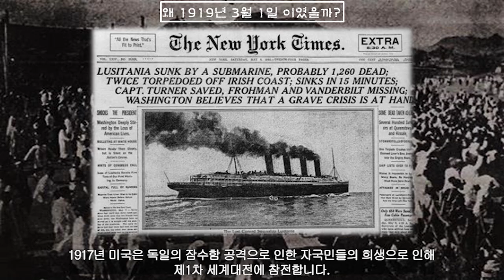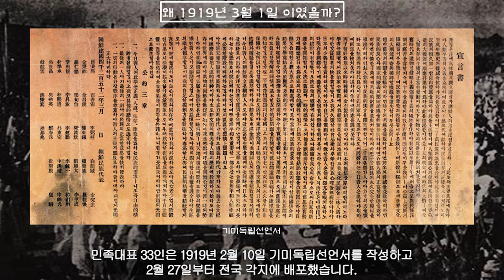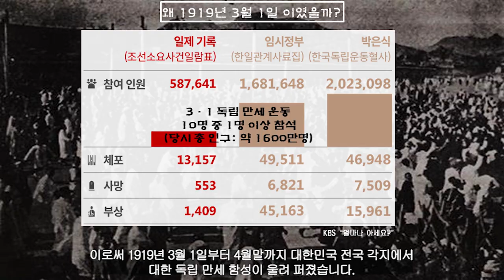3.1 독립 만세 운동(1부), "왜 1919년 3월 1일 이었을까?"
우리가 잘 알고있는 "3.1 독립 만세 운동"에 대한 이야기입니다.
과연 '왜 1919년 3월 1일에 독립 만세 운동이 시작된거지?'에 대한
궁금증으로부터 "3.1 독립 만세 운동"에 대해 보다 깊게 알아봅시다~